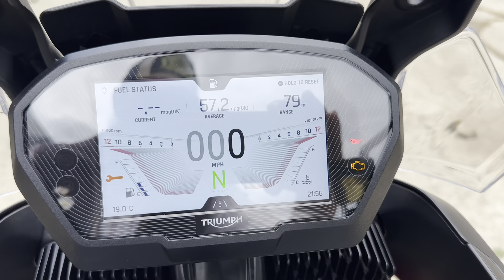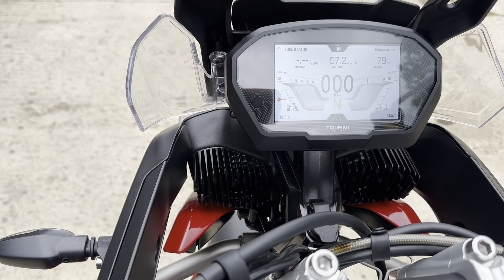5 July 2023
Triumph Tiger 850 Sport.